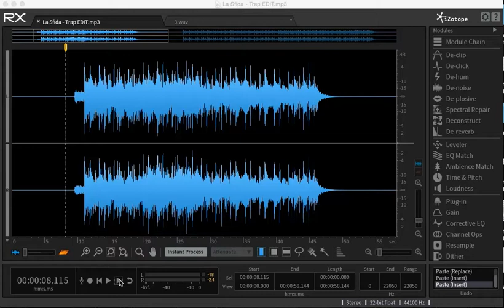Master in Sonic Arts - Tecnologie e Arti del Suono - Spectral Promo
Izotope RX - 5 ADV
Spectral promo by Master in Sonic Arts - Tecnologie e Arti del Suono